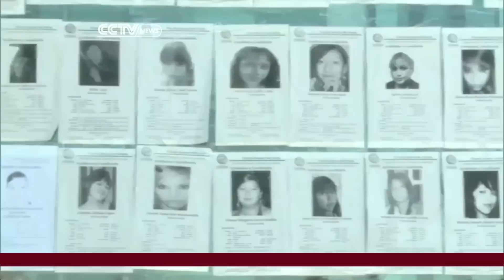Tijuana Drug Violence Decreases Reflecting General Trend in Mexico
Correspondent Ross Velton reports on Mexico's latest crime figures which display a general slowdown in the number of murders countrywide and a drastic decrease of homicides in some of the country's most dangerous cities.